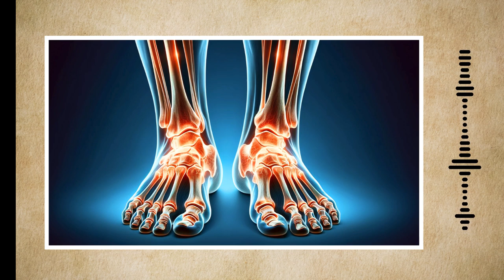HEALING THE EMOTIONAL CONFLICT OF THE FEET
Do you know what emotional conflict is manifested in the feet? Discover why your weak point is your feet and what emotional conflicts or transgenerational dynamics reside in them.

The feet, our faithful companions that carry us into the future, are also a reflection of our deepest emotions and experiences. They represent our projects, goals, and expectations, but also symbolize support, cushioning, and drive in our lives.

Have you ever wondered why you constantly stumble or feel insecure as you walk towards your goals? The answer could lie in the emotional conflicts rooted in your feet. In this video, we will explore how emotional conflicts, such as a lack of emotional support, fear of the future, or the feeling of lacking support, can manifest physically in our feet.

From constant stumbling to sprains and calluses, each symptom has a deep emotional meaning. For example, a sprain might be related to the feeling of being trapped in an unwanted situation, while calluses might symbolize the need to adapt to difficult circumstances.

Additionally, we will explore how transgenerational conflicts, inherited from previous generations, can influence the health of our feet and our ability to move forward in life with confidence and determination.

Join us on this journey of self-discovery and healing as we learn how to release trapped emotions and find emotional and physical balance through connecting with our feet.